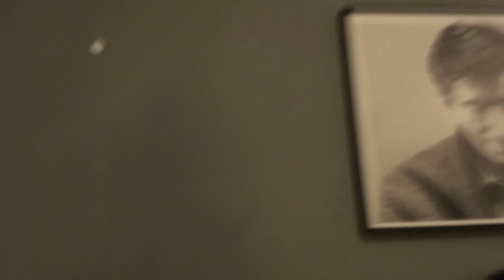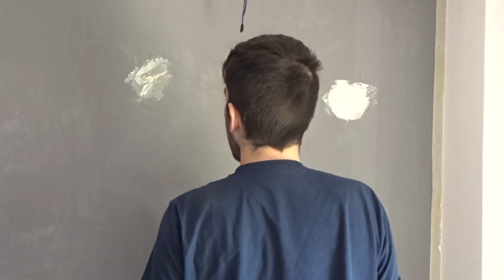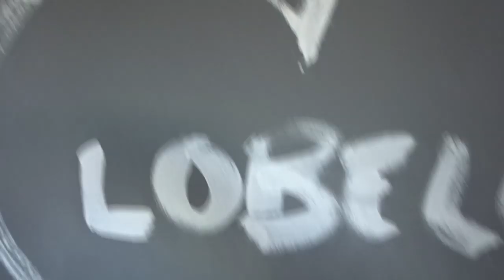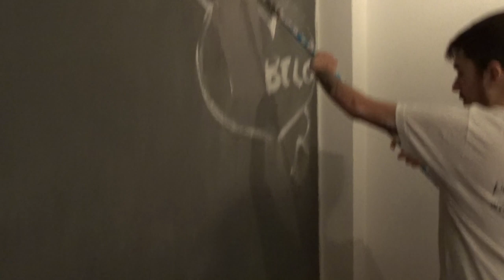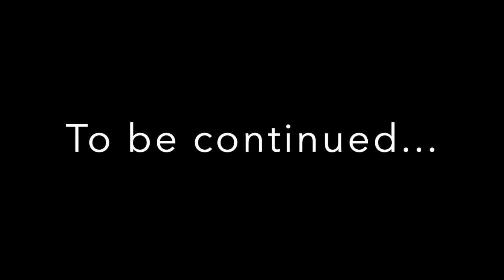ROOM TRANSFORMATION - CREATING THE ROOM FOR OUR MARRIED LIFE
POSTAL BOX :
Spain